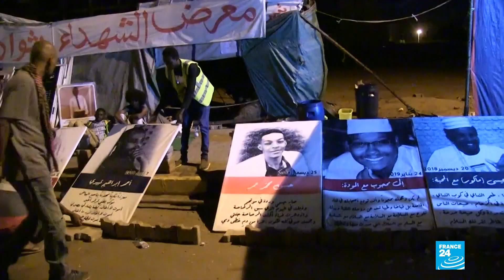Sudán: acuerdan periodo de transición de tres años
El Consejo Militar de Transición y los líderes de las protestas civiles delinearon la conformación de un consejo de ministros y un órgano legislativo para el período transicional.